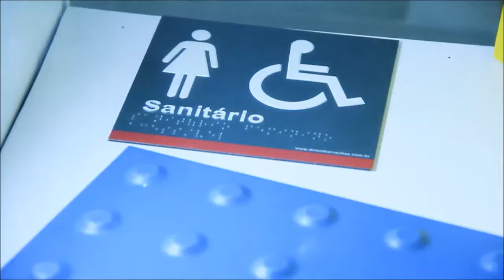Olá! Seja bem-vindo ao canal da Direct Borrachas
Aqui você vai conhecer a nossa história, nosso ramo, curiosidades e informações sobre acessibilidade, pisos e revestimentos.
Nos acompanhem nessa! E não esqueça de se inscrever.